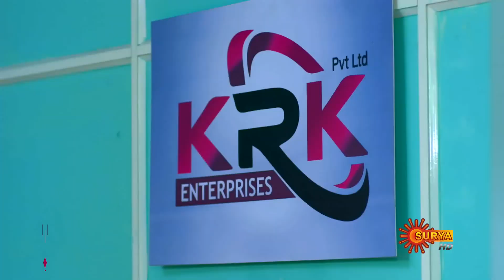Kanalpoovu - Ep 113 | 14 November 2022 | Surya TV Serial | Malayalam Serial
Watch the latest Episode of the New Malayalam serial Kanalpoovu that airs on Surya TV.

Watch all Surya TV Serials FREE on SUN NXT App. Offer valid only in India till 30th November 2022.